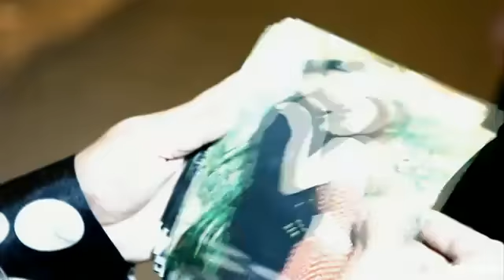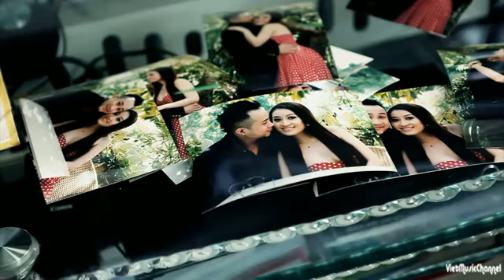[ MV ] Ngược Lối - Kim Trang ft Lâm Vũ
Bạn Muốn Nghe Những Bản Nhạc DJ Việt Remix Nonstop Bất Hủ Và Hót Nhất Hiện Nay Chỉ Có Tại